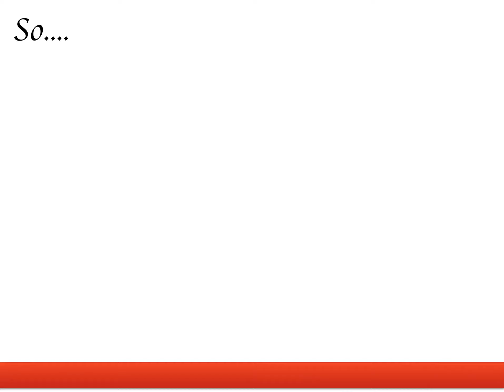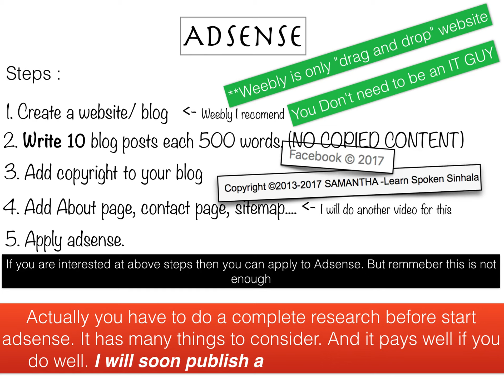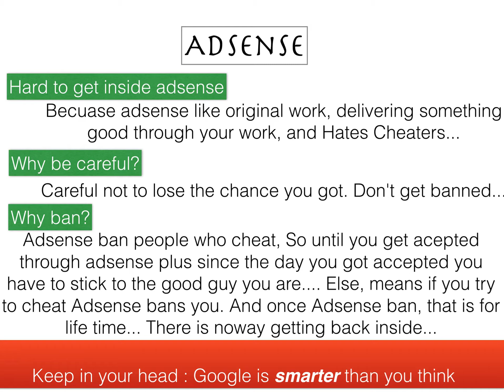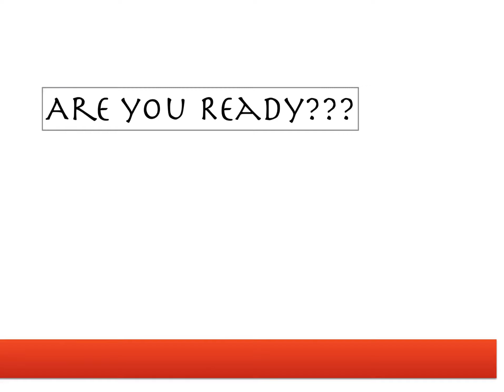How to make MONEY ONLINE on Internet Legit $1000 FAST - From HOME -anywhere in the world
Here I have mentioned four most important and reliable ways of earning money. Watch the video till the end to find out what is the best way which fits for you. These ways are very legal very trustable.

The most trustable ways online. It is easy. All you have to do is make it your hobby. And earn dollars. Every month.

Adsense - I will upload a new series of videos covering a full course on how to apply Adsense. And have a good profile there.

Fiverr - I have mentioned tips about fiverr it is all you have to do is watch the video and do what it says.

Freelancer - Do as I mentioned. Once you do that you will figure it out properly.

youtube - So now you know you can make money from youtube . but you need to be a good original video creator. To get attention from people. And if you are you will probably qualify for this method.
-- I will attach two links here on this. You must watch them if you created a channel verify it

now Adsense comes to action here.

These will help you to get a professional looking channel which is really important.

As to what I know Every one of you in this world is capable of handling t least one of these methods.

If you do, It means you are earning many dollars every month.

I don't teach you any teaching methods which are actually temporary and you cannot trust them.

But I teach you legit ways. And to stay legit. And earn money with out a waste.